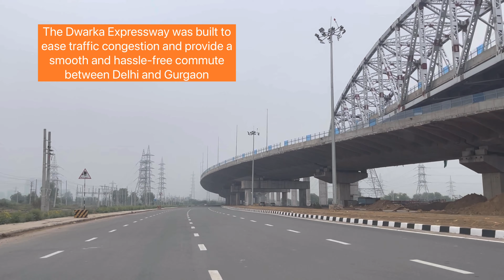Dwarka Expressway (Gurgaon Delhi Urban Extension Road)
Gadgets I use:

iPhone 13 128GB

Samsung M51S 128GB

One Plus 7 128 GB

Mount for Car

Gaming Laptop MSI Ryzen 7

Monitor LG 24"

Headphone JBL BT 510

Laptop Stand

Keyboard and Mouse combo (Logitech mk270r)

Dashcam - DDPAI Z40 Dual Dashcam

Memory Card for Dashcam - Samsung Evo Plus 128 GB

String Light

Earphones wireless Soundcore anker liberty

Headphones boaT rockerz 550